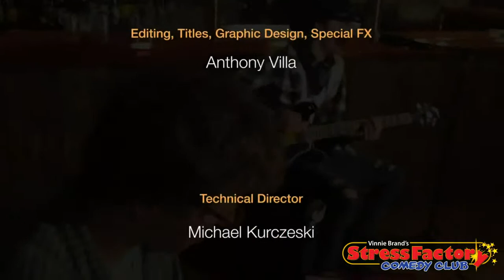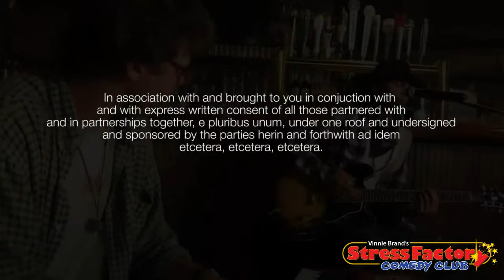Vicki and Vinnie Live featuring Bret Ernst